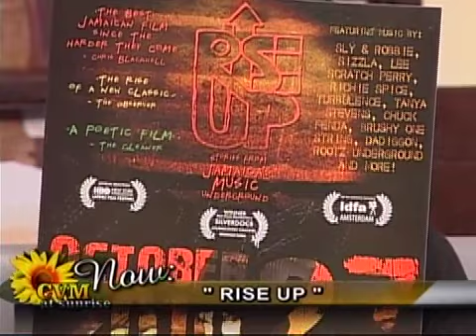Ras Malekot & Kemoy Reid on CVM Morning Show!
It's Ras Malekot and Kemoy Reid's interview on CVM's morning show.